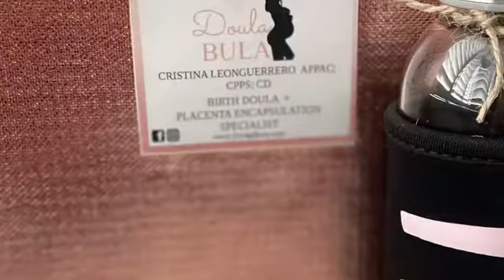Doula Bula - how to turn your placenta into pills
The process from start to finish on how to encapsulate a placenta.